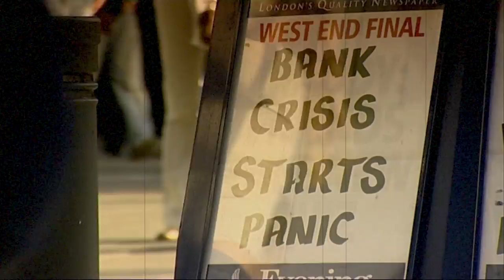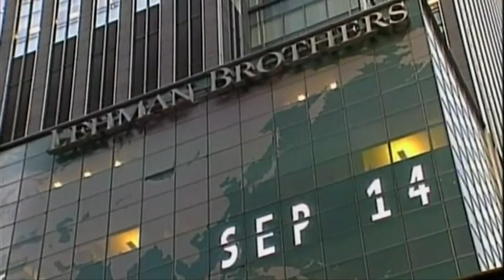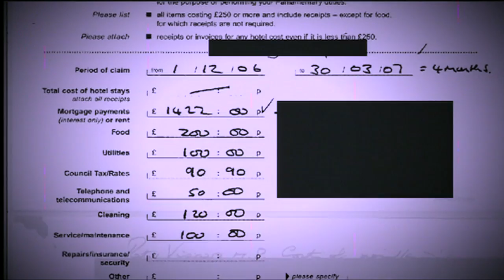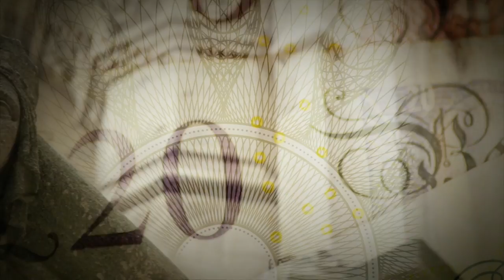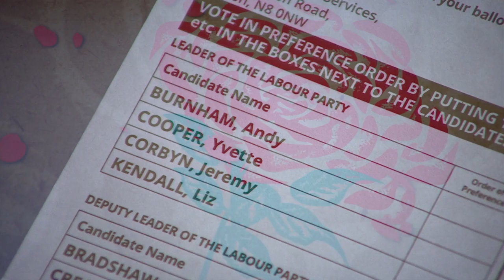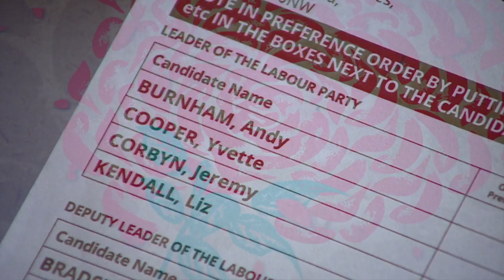Did the Northern Rock collapse cause Brexit? - BBC Newsnight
Evan Davis considers the long-term ramifications of the 2007/8 financial crisis and its impact on economics, politics and society today.